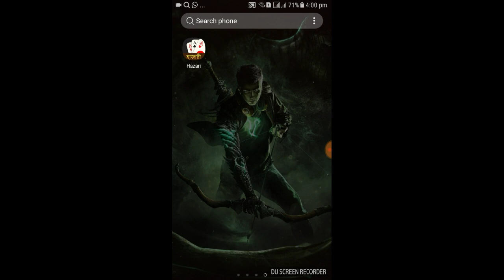HAZARI: Hazari (1000) game play and full review (HINDI)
Hazari is card game

 Hajari game is nice card game n easy to paly

   Hajari game time  pass  game

Twi links--